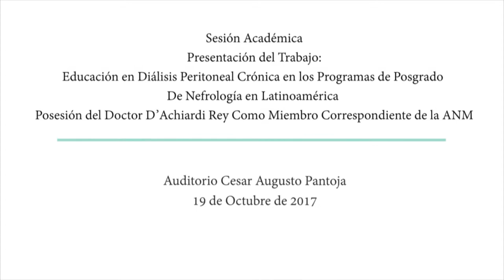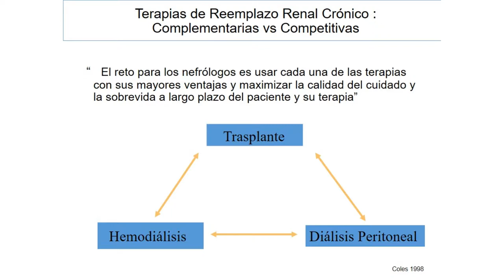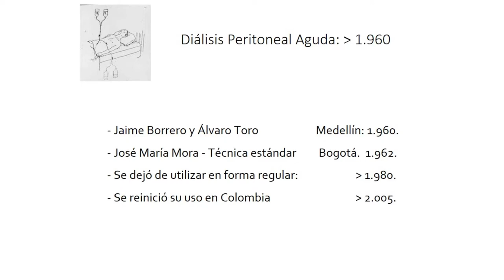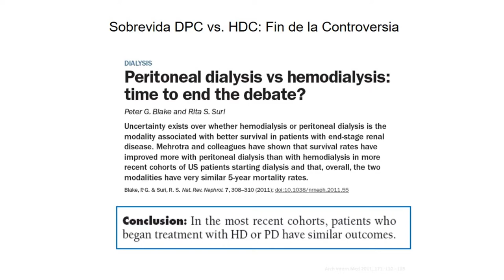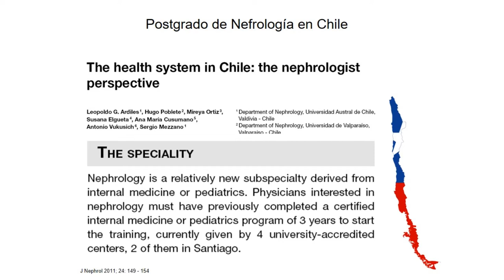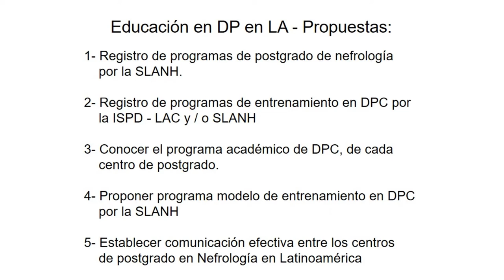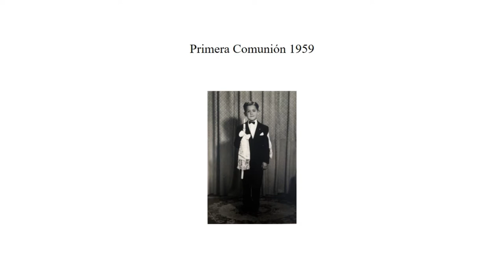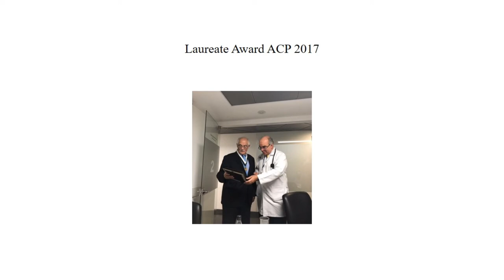Posesión del Doctor D’Achiardi Rey Como Miembro Correspondiente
Sesión Académica
Presentación del Trabajo:
Educación en Diálisis Peritoneal Crónica en los Programas de Posgrado
De Nefrología en Latinoamérica
Posesión del Doctor D’Achiardi Rey Como Miembro Correspondiente de la ANM
19 de Octubre de 2017